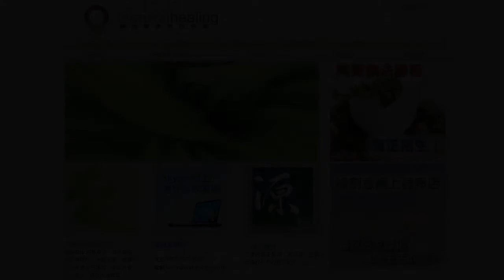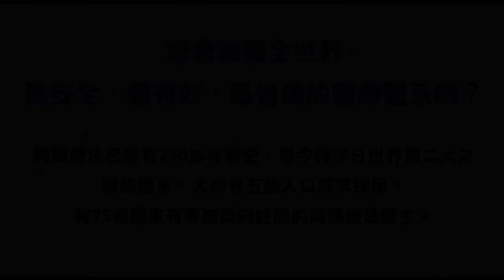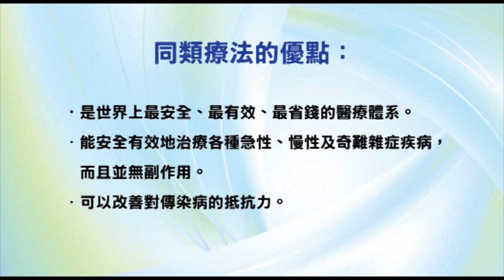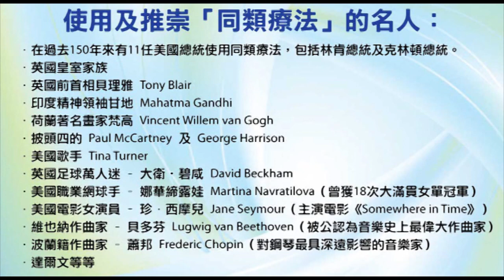香港出路〈醫療篇〉- 2007年9月7日播出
內容： (1) 為何大腸癌將成為頭號殺手？(2) 同類療法治血管瘤有效又安全
主持：袁大明 自然療法醫生、王岸然、逸賢
內容摘要：
今時今日醫學如此發達，為何大腸癌等癌症患者越來越多？難道就沒有一種行之有效的預防方法嗎？更奇怪的是，在報道大腸癌的新聞中，近年在香港及亞洲各地開始盛行的浣腸水療立刻又被西醫界的胃腸醫生趁機批評一番。
腸臟專科醫生曾公開表示，洗腸可能對長期便秘人士有幫助，卻無助預防大腸癌，反而曾有病人因洗腸太密，「洗爛」腸臟或引發痔瘡發作，提醒市民勿盲目跟風。
相信一般有推理常識的人都會聯想得到，當腸道污穢不堪，佈滿現代人習慣常吃的垃圾食物所帶來的毒素時，用淨化水洗腸，對預防腸癌是應該有幫助的。就好像我們每天用水刷牙，或者用洗牙機沖洗牙縫或按摩牙肉一樣的道理。
如果有一種安全、有效、簡單的護理方式，自己都可以做，而不需要醫生從傍輔助，那麼對一些從事手術、製造瀉藥和手術器材的醫生和相關產業來說，可不是一件好事。正是因為有利益衝突，才會有人極力反對。但是很矛盾的是，在有醫療儀器監管條例的國家或地區例如新加坡、台灣等，洗腸儀器已被列為醫生專用儀器，想洗腸就先要醫生處方才可以進行。一方面說洗腸無用、危險，另一方面卻以霸權手法納為己用，險惡的面目已經全面暴露出來！